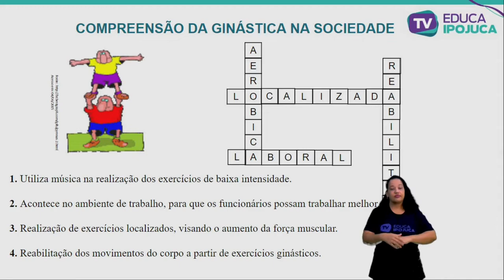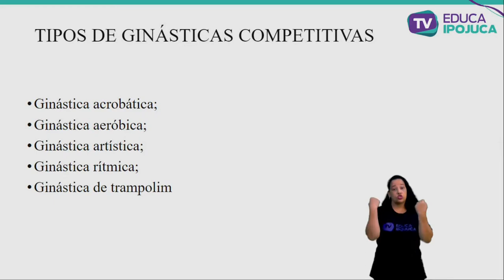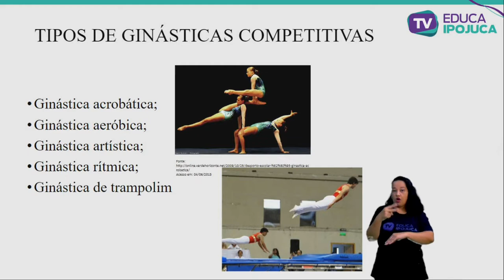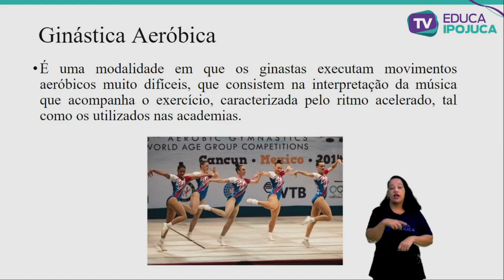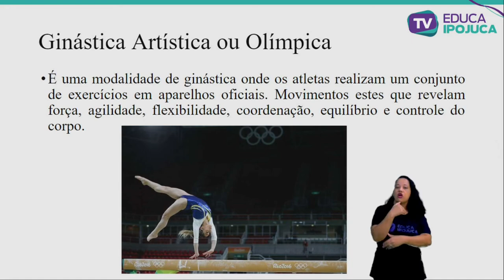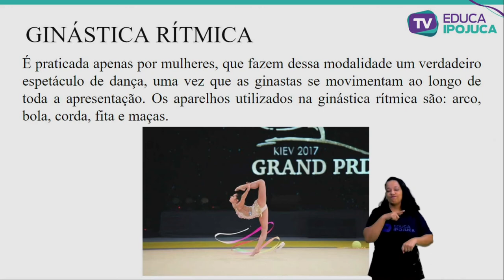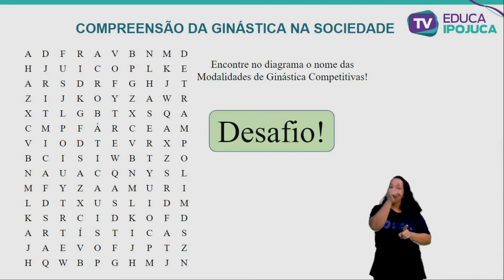EDUCAÇÃO FÍSICA - COMPREENSÃO DA GINÁSTICA - EJA III - AULA Nº013